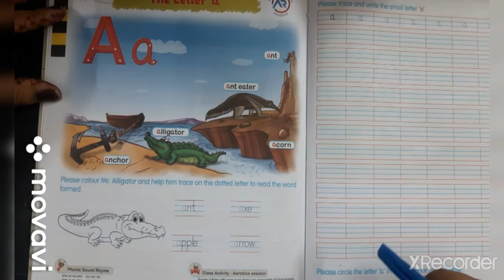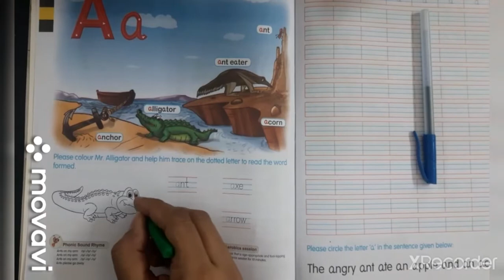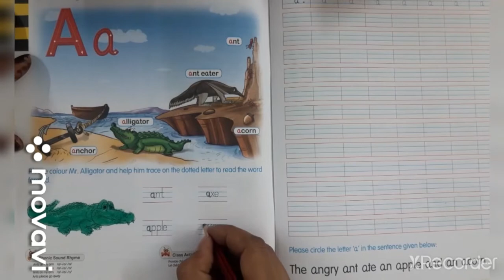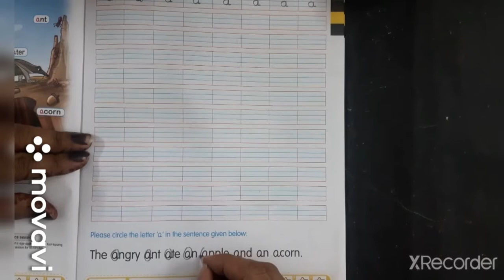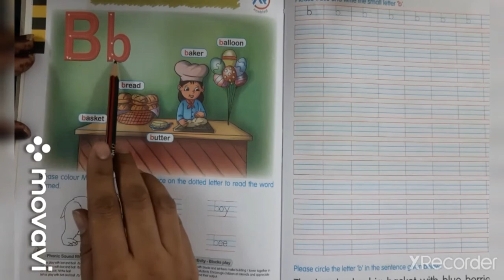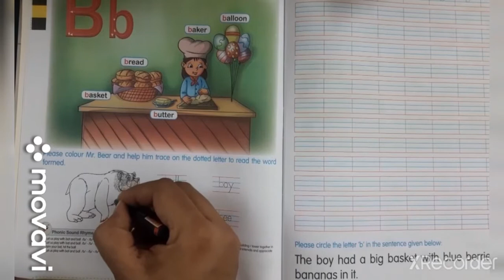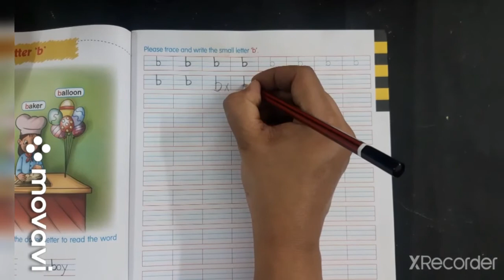23 11 20 JR KG ENGLISH V1